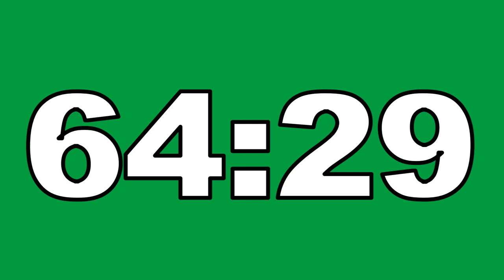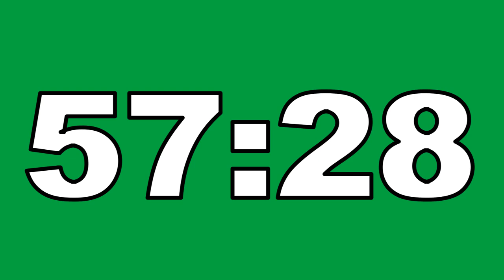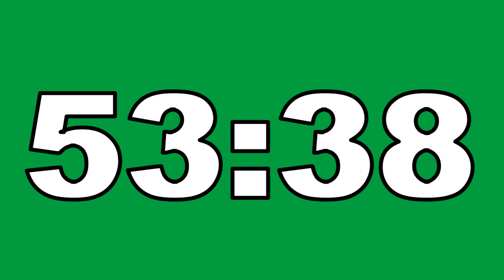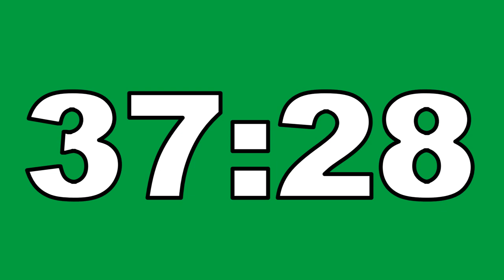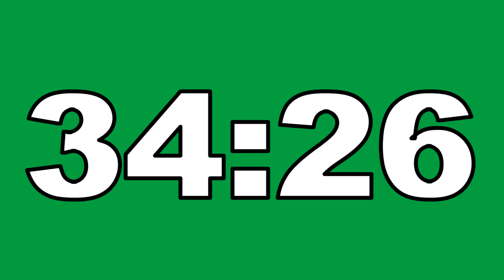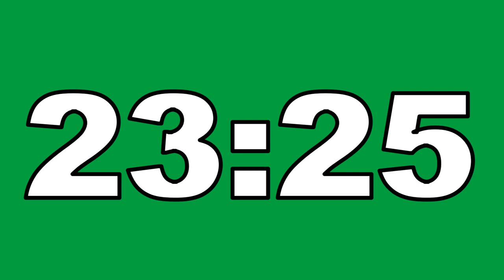90 Minutes Countdown Timer Green Screen No Copyright Contador Regresivo